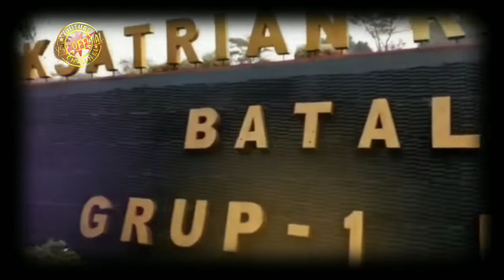🔴Kesaksian Luhut Binsar Panjaitan Tentang Raja Intel LB.Moerdani❗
Cerita tentang Jenderal TNI (Purn) Leonardus Benyamin (LB) Moerdani seakan tak ada habisnya untuk dikulik. Nama LB Moerdani melegenda sebagai salah satu tokoh intelijen Indonesia.
Kini nama LB Moerdani kembali diangkat oleh Menteri Koordinator bidang Kemaritiman dan Investasi, Luhut Binsar Pandjaitan. Luhut mengungkap tentang buku kecil lusuh yang kerap dibawa LB Moerdani.
Diakui lulusan terbaik Akademi Militer 1970 ini, banyak pelajaran mengenai kepemimpinan dan kemiliteran yang dipelajari dari LB Moerdani. Karena itu pula, Luhut tertarik pada masalah intelijen, antara lain memelihara jaringan (networking) dengan berbagai tokoh di dunia.